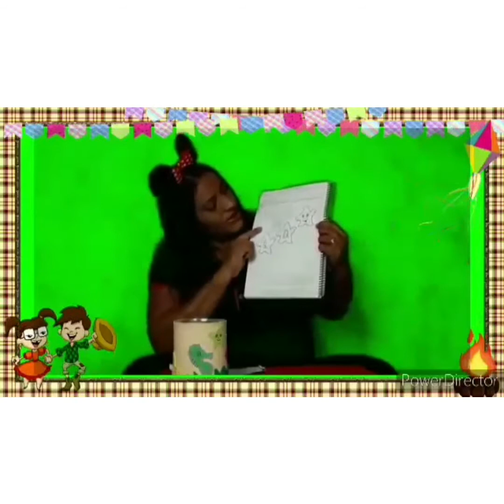Aula de Linguagem - Tia Fafá - Maternal - Unidade Patos - 16 de junho